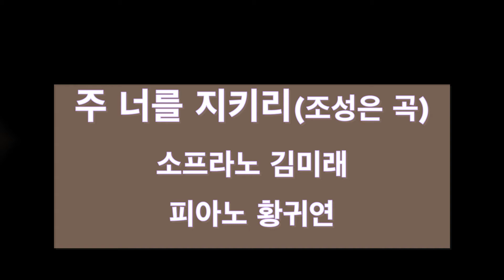주 너를 지키리(조성은 곡), 소프라노 김미래/피아노 황귀연, 새문안교회 5부 예배 봉헌송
예수 나의 기쁨 8에 수록된 조성은 작곡 '주 너를 지키리'입니다.